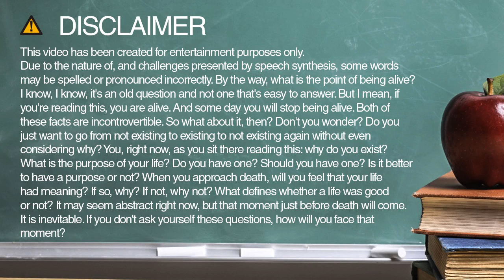Learn how to spell elder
Learn how to spell and pronounce elder.